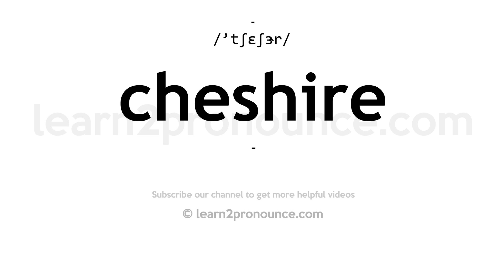How to pronounce Cheshire | English pronunciation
Learn how to pronounce Cheshire in English
CHESHIRE
Pronunciation of Cheshire: /'tʃɛʃɝr/